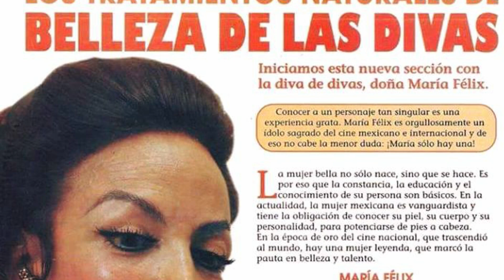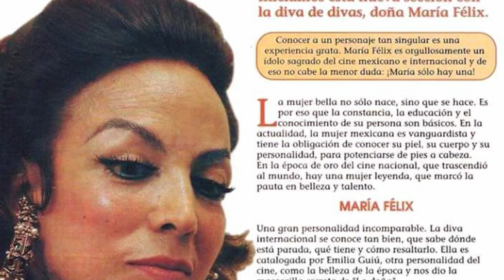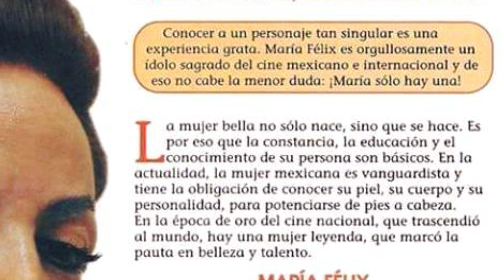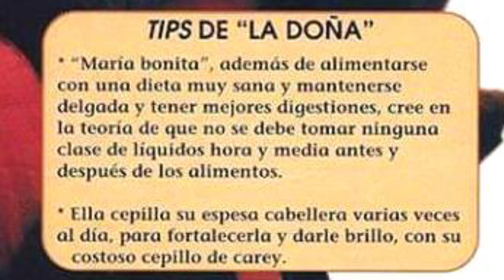MARÍA FÉLIX VLOGS # 269 LOS TRATAMIENTOS NATURALES DE BELLEZA DE LAS DIVAS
Reportaje: Fredo Cassinni

María Félix, belleza mexicana natural que destacaba por su brilloso cabello y sus ojos con mirada sexy y llena de decisión. Las cejas eran un signo inconfundible que la actriz originaria de Sonora portaba y que hacía suspirar a más de uno. Perfectamente bien arqueadas, María Félix las cuidaba al máximo delineándolas continuamente.